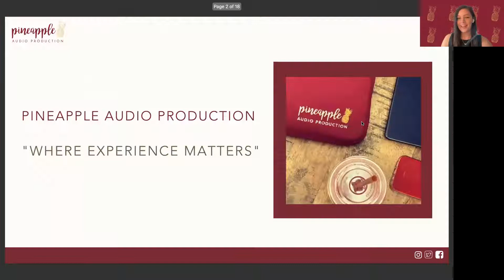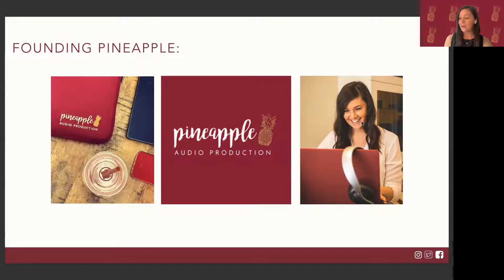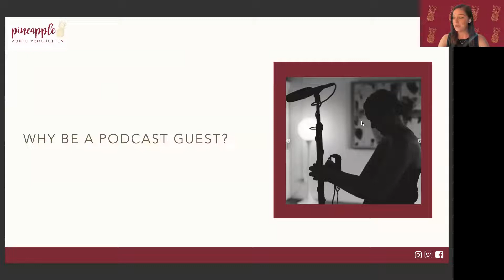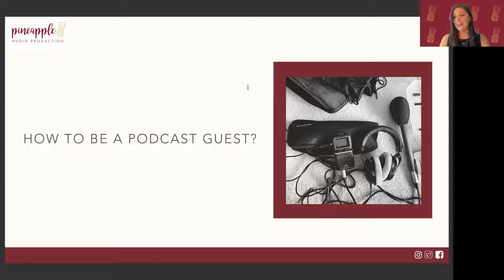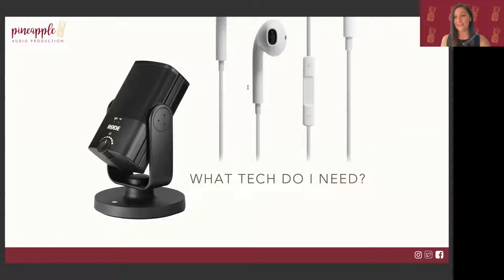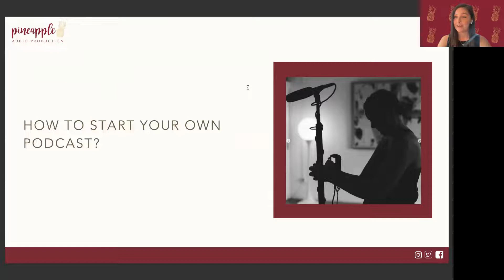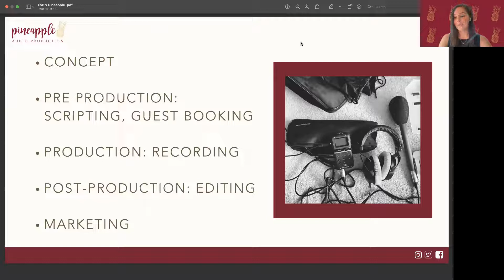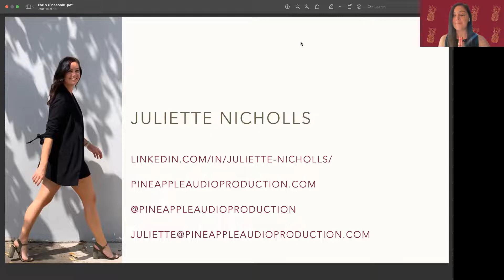Podcasting for beginners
Podcasting is changing the world of business, bringing new opportunities to entrepreneurs looking to give their business a boost or position themselves as a prominent industry voice.

Join our guest Juliette Nicholls, founder Pineapple Audio Productions for a webinar that gives beginners the chance to learn more about podcasting, creating your own, and the benefits of guesting on established podcasts.